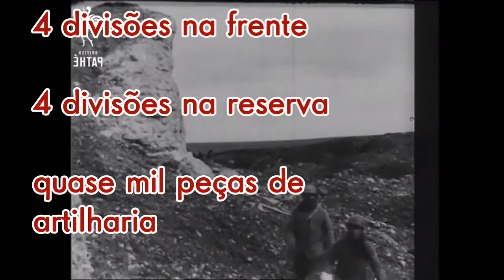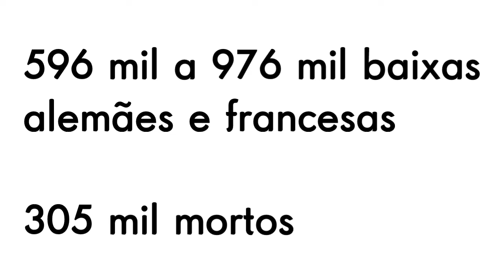A Batalha De Verdun. - Final